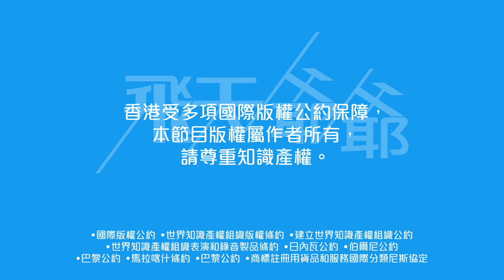《企業強人》上陣驚現離巢情侶檔｜陳豪、譚俊彥、姜大衞善惡對壘（不提供字幕）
由騰訊視頻和 TVB 聯合製作的《企業強人》，即將於翡翠台隆重登場。羅永賢監製，黃偉強編審，主要演員有陳豪、譚俊彥、龔嘉欣、張曦雯、姜大衞、謝東閔、李芷晴、吳子冲、朱智賢、尹詩沛、李成昌、潘芳芳、余思霆、鄔嘉駿、吳兆麟、黃浩霆。